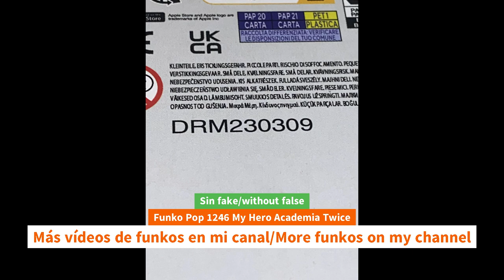Unboxing Funko Pop 1246 My Hero Academia Twice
Unboxing Funko Pop 1246 My Hero Academia Twice unboxing Funko Pop